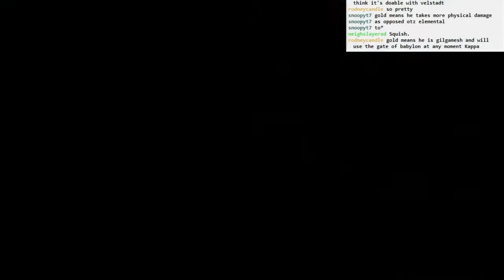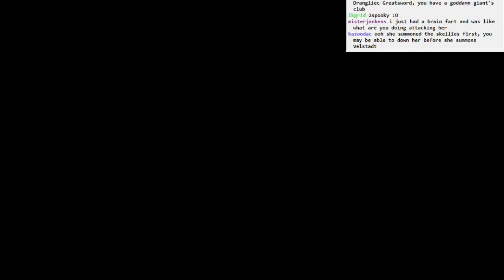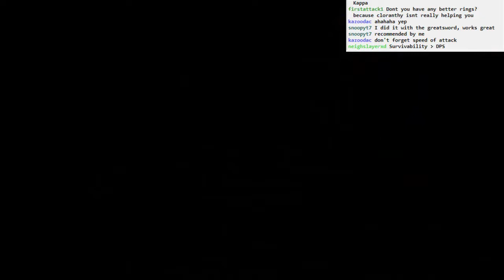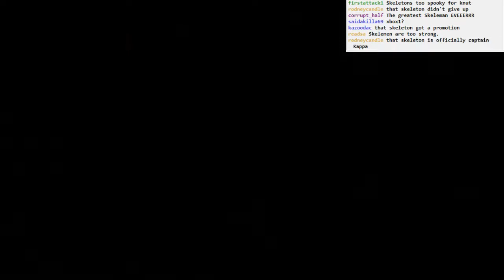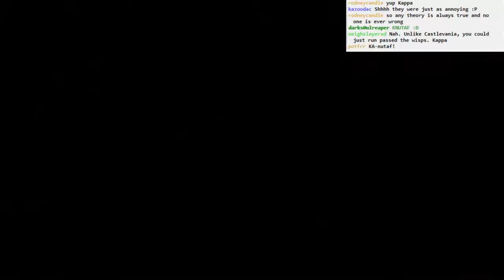Dark Souls II Sunken King BLIND NG+: part 7 (Elana victory)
Another video entirely comprised of Elana attempts. This time we have a surprise at the end, though!